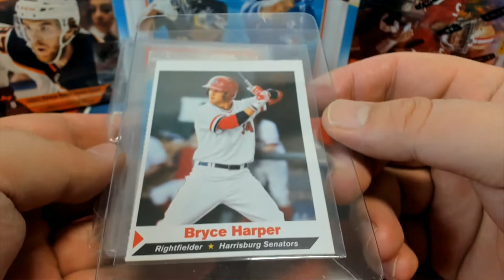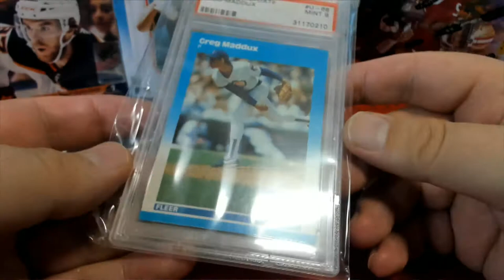BOX ID SBONEMULTI254 Purchase 2 Divisions in 2021 Super Break One Time Multi Sport Edition